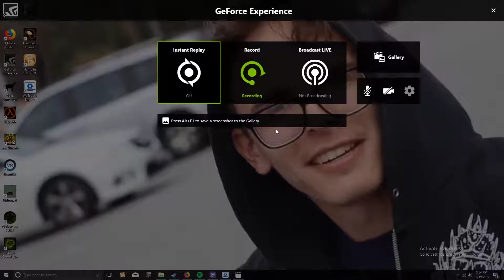Desktop 12 19 2017 15 53 22 03